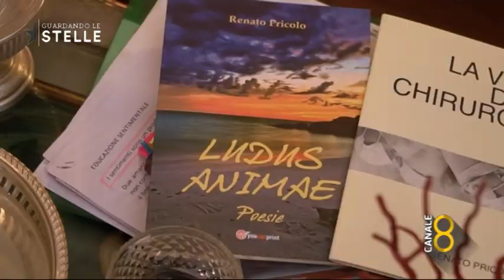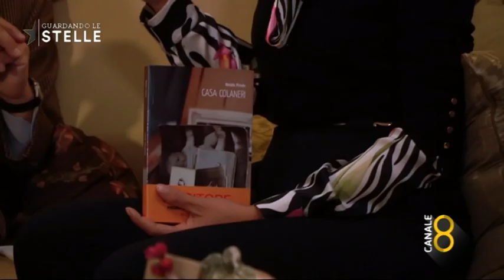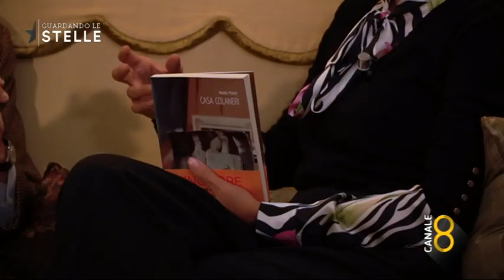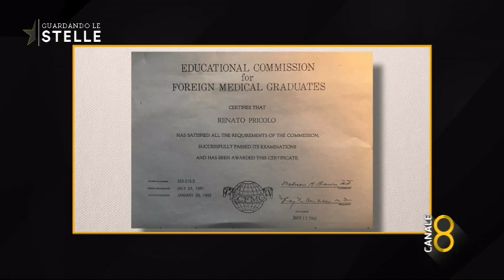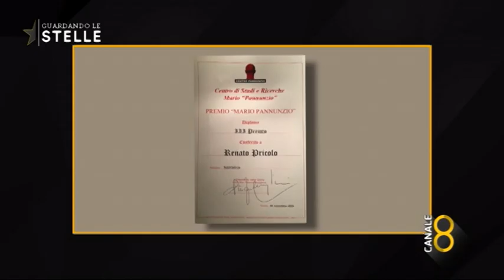Guardando le Stelle - Renato Pricolo